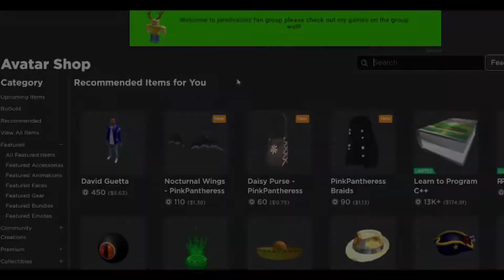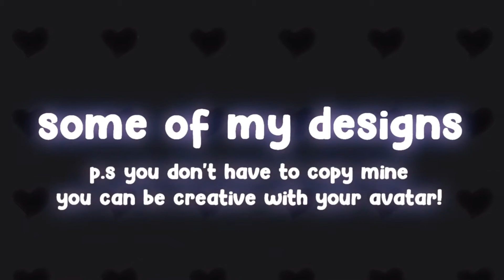HOW TO MAKE A VALKYRIE FOR CHEAP in ROBLOX! | Cheap Roblox Limited Avatar Trick!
Today, I will be showing you how to create a CHEAP VERSION of a VALKYRIE in ROBLOX!
This is a another pretty cool avatar trick..

Credits:
- Version by: not sure :(